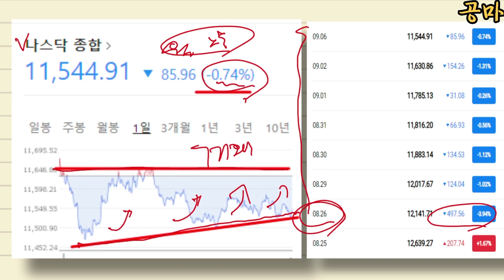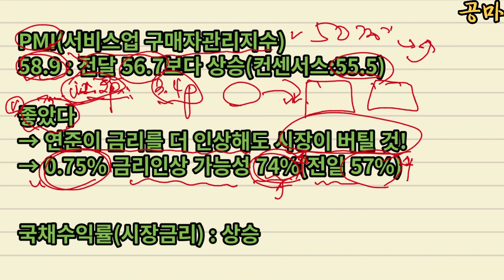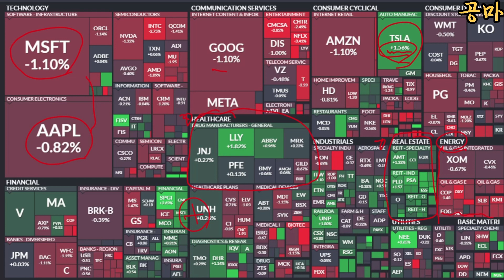나스닥 주식투자 1분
나스닥을 짧게 요약해 보았습니다.
코스피 주식투자 하는데 참고하세요~!